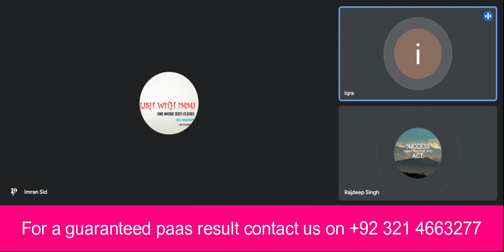IELTS A1 life skills for spouse visa | Discussion | Celebrating special day | UKVI Spouse Visa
This video is  on a1 life skills test phase 2B topic Celebrating Special Day for a spouse visa. You can prepare yourself according to this sample.
This video is for IELTS life skills A1 candidates to prepare them for their IELTS A1 test for UK spouse visa.I am sure you will easily pass your  IELTS a1 life skills exam if you prepare them.
What is IELTS Life Skills? What is it for?

If you are applying to UK Visas and Immigration for a ‘family of a settled person’ visa outside the UK, choose IELTS Life Skills A1.

For Details & Online Classes Please Contact:Sir Imran Siddiq

Lahore, Pakistan

To Learn More, Please like the following page on facebook and instagram   / pactcollege1
  / pactcollege_official

Below are the important topics  for question section and discussion section of IELTS A1& B1 life skills speaking test.

1. Personal Introduction
2. Family
3. Friends
4. Weather
5. Season
6. Food
7. Daily routine
8. Evenings
9. Birthday
10. Wedding anniversary
11. Festival of your country
12. Learning  English
13. Travelling
14. Transport
15.Music
16. your favorite Drama
17. Film
18. Watching tv
19. Computer
20. Mobile phone
21.Social networking
22. Tv Channel
23. News Channel
24. Reading
25. Learning new things
26. Study
27. Work
28. Homemade things
29. Weekend activities
30. Neighbors
31. Neighborhood
32. Coronavirus
33. Free time activities
34. Museum
35. Historical building
36. Hometown
37. Health
38. Shopping
39. Buying goods
40. Favorite picture
41. Housing
42. Favorite cuisine
43. Favorite restaurant
44. Favorite shopping mall
45. Favorite actor
46. Sports and games
47. Outdoor activities
48. Famous Person
49. Favorite Person
50. Parents
51.Photography
53. Picnic
54. Website
55. Cafeteria
56.Sleep
57.Street where you live
58.Listening to radio
59.Shops where you go for shopping
60.What you like to eat and cook

This very video carries the most important topics, questions and their answers For  IELTS A1 life skills and B1 Life Skills